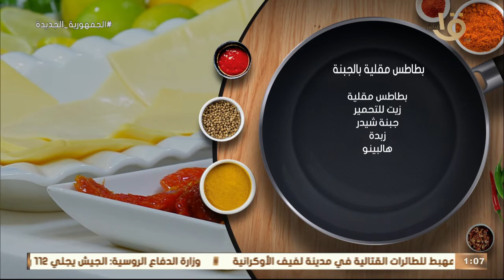لو جربتي الـ "بطاطس مقليه بالجبنة" (فرايز بالشيدر والهالبينو).. بالطريقة المغازية هتعجبكم جداً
أكلة أمي | لو جربتي الـ "بطاطس مقليه بالجبنة" (فرايز بالشيدر والهالبينو).. بالطريقة المغازية هتعجبكم جداً
أكلة_أمي
▶▶ Follow us ▶▶